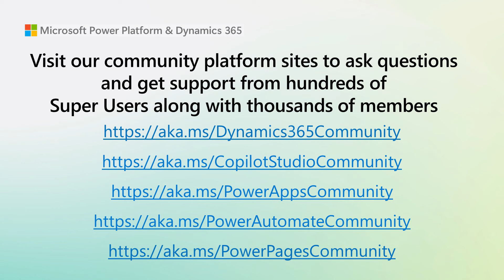What motivates Power Platform and Dynamics 365 Super Users?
Super Users are the top contributors of content and solutions in the Power Platform and Dynamics 365 communities, but what drives them to want to help their fellow product users?  We decided to ask them why they do this, and their responses were nothing short of inspirational!  This 5 minute video of their explanations will be well worth the time.

Visit our community platforms to ask questions and receive answers from product experts like these anytime you need a little help getting unstuck with the Business Applications products.

If you are interested in becoming a recognized product expert in our community like these amazing people, you can get your start